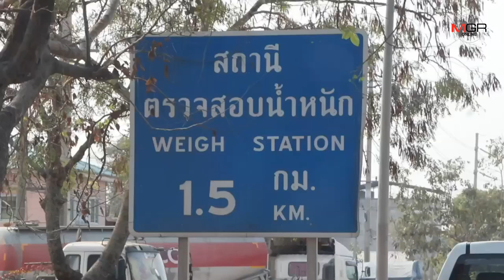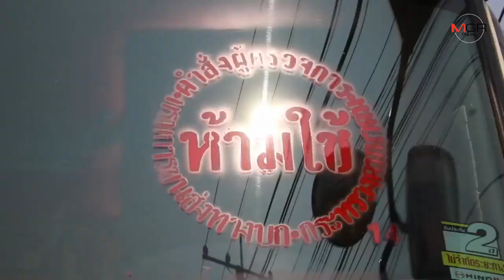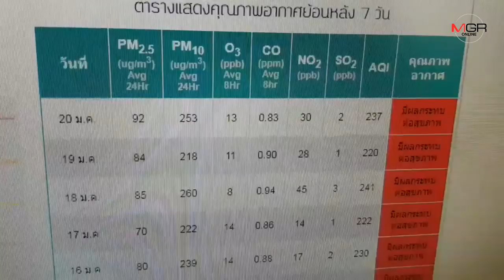ขนส่งสระบุรีเข้ม ลุยตรวจรถบรรทุกมีค่าควันดำเกินมาตรฐานปรับทันที 5,000 บาท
2020/01/21 ขนส่งสระบุรีเข้ม ลุยตรวจรถบรรทุกมีค่าควันดำเกินมาตรฐานปรับทันที 5,000 บาท

สระบุรี - ขนส่งสระบุรี ยกระดับความเข้มข้น มาตรการแก้ไขปัญหาฝุ่นละอองขนาดเล็ก PM2.5 ลุยตรวจสอบรถบรรทุกและรถโดยสารที่มีค่าควันดำเกินมาตรฐาน ลงโทษปรับ 5,000 บาท และออกคำสั่งห้ามใช้รถ